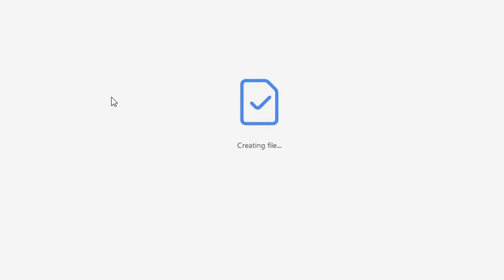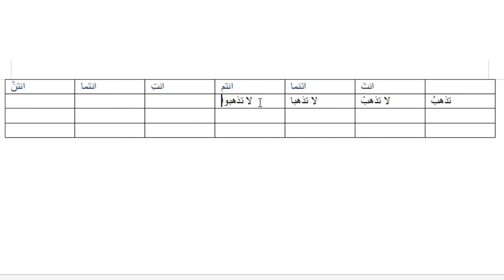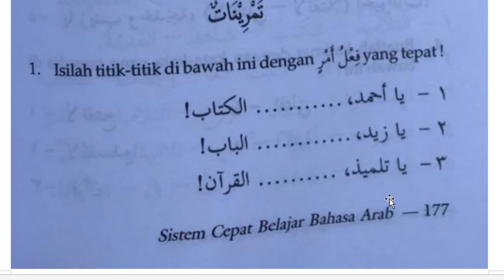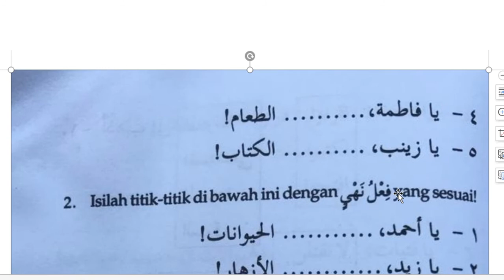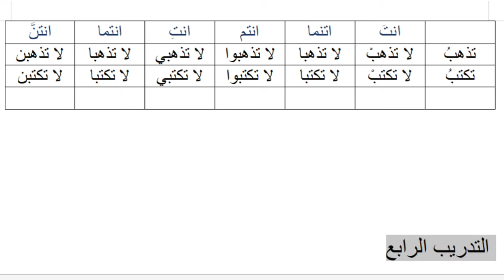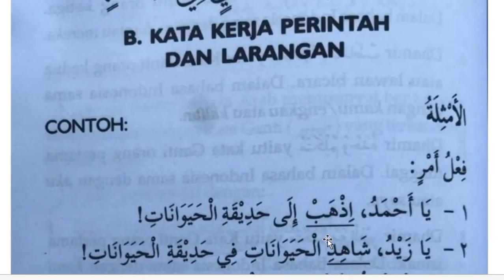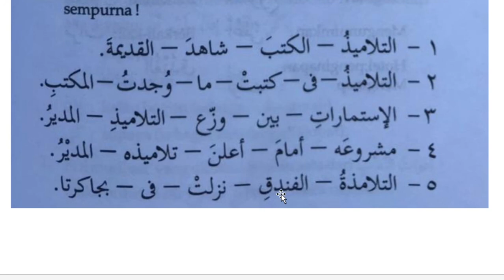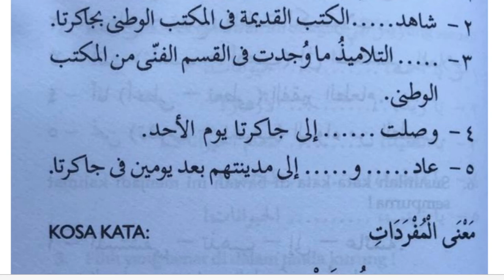8 A/B (NAHWU) - SELASA, 16 FEBRUARI 2021